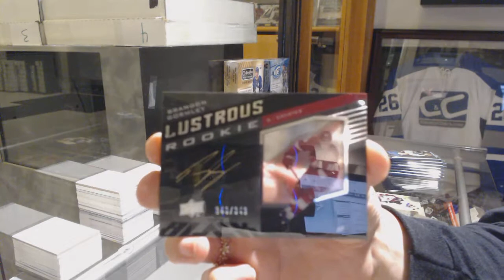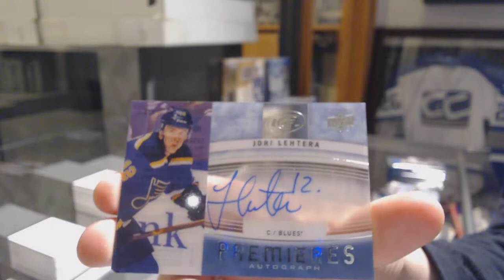Eightfeetdown's 14-15 Upper Deck Ice Hockey Box Break